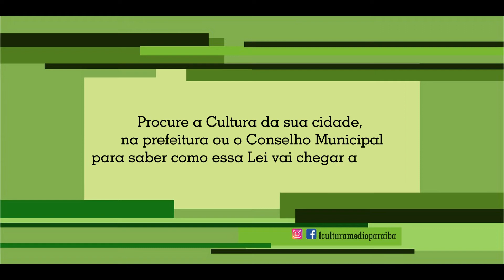O que é a Lei de emergência cultural Aldir Blanc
O que é a Lei de emergência?
O Brasil inteiro se organizou para criar uma lei que pudesse socorrer os agentes culturais de forma emergencial. Mas não é pra ser um negócio difícil. O negócio é para ser dinâmico e desburocratizado. Estamos falando de benefícios, subsídios à organizações culturais e editais. Nós preparamos alguns vídeos pra te ajudar. Os recursos virão exclusivamente do Fundo Nacional de Cultura direto pra sua cidade, e para o Estado. Todos vão receber. Agora você precisa saber se sua cidade está organizada para aplicar essa lei. Procure a secretaria de cultura daí e saiba quais editais serão abertos. Sua participação é fundamental. A lei tem três principais linhas de ação. A primeira é o Benefício, que é um auxílio mensal aos trabalhadores da cultura de 600 reais para os agentes culturais que não conseguiram receber o auxílio geral do governo, que serão pagos pelos Estados, e não pelos municípios. A segunda linha se chama Subsídios, que são pagamentos mensais de R$ 3 mil a R$ 10 mil reais, para organizações formais ou informais que tiveram atividades interrompidas por conta da pandemia. E na terceira linha de ação ficam os Editais, Prêmios e Aquisição de bens e serviços para garantir a sustentabilidade dos agentes culturais. A lei obriga que os estados e municípios destinem no mínimo 20% do total dos recursos nessa última linha. Como posso fiscalizar a utilização do dinheiro?
É muito importante que você agente cultural e toda a sociedade civil acompanhe a utilização do dinheiro da Lei Aldir Blanc e isto pode ser feito de várias formas: Conselhos Municipais de Cultura,  sites oficiais das Prefeituras e também pela Plataforma + Brasil. Não deixe de acompanhar.